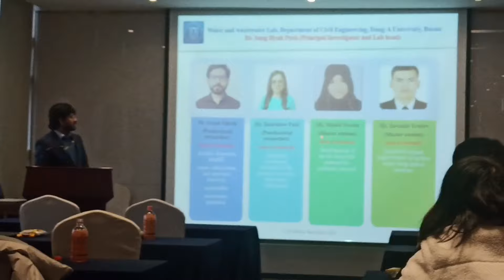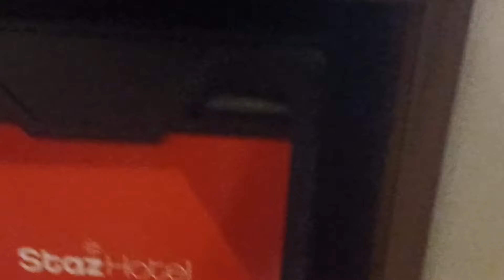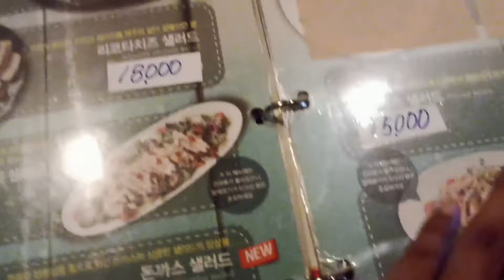Graduation ceremony in Korea | Going to the last seminar in ulsan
I capture the excitement and emotions of my graduation ceremony, this vlog is a celebration of the end of an incredible chapter.
also attend the last seminar in ulsan
vlog dekh kr samj jaoge kya kehna chahti ho